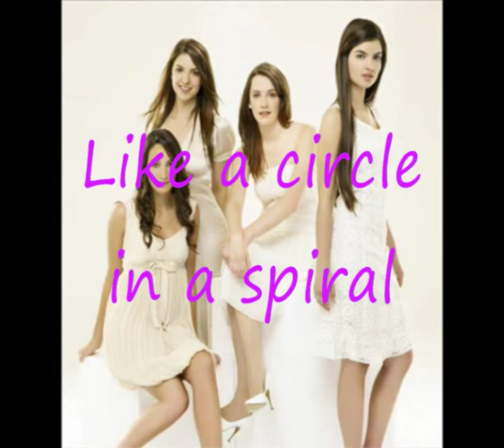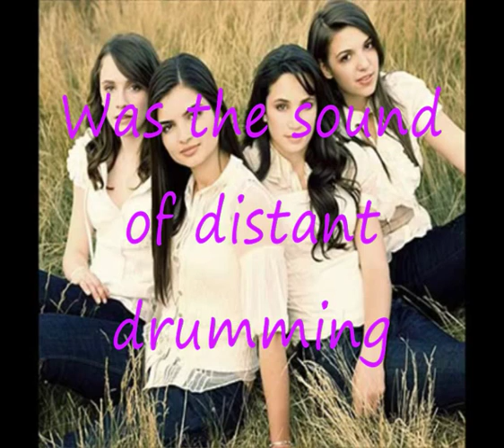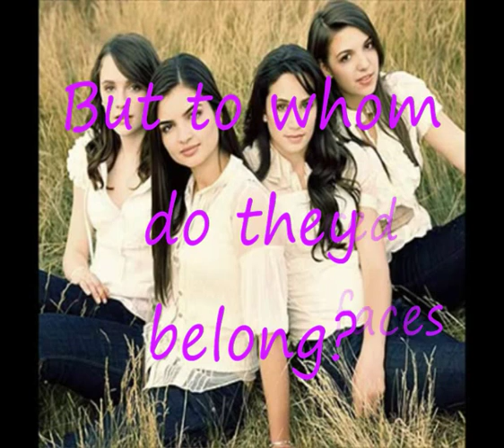Windmills in your mind-with lyrics